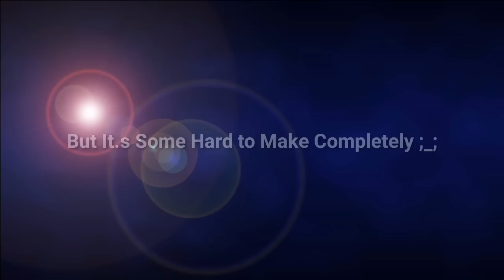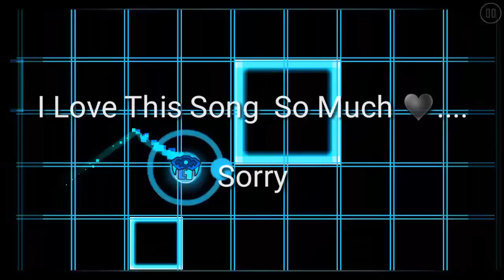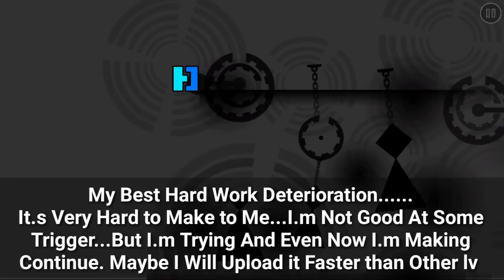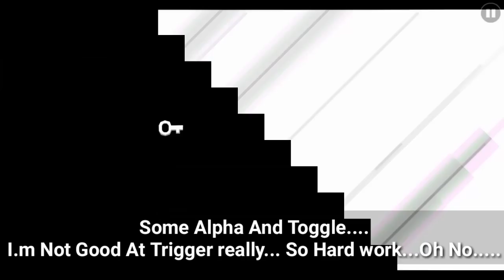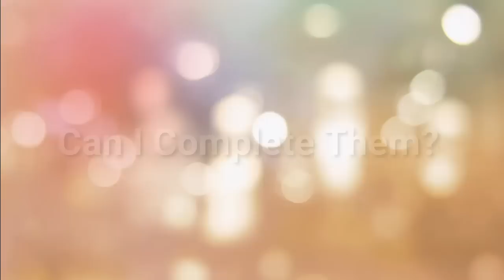Unfinished Levels (Partition) | Geometry Dash